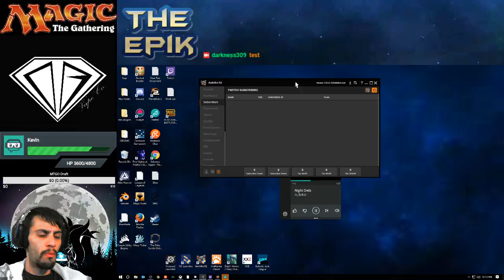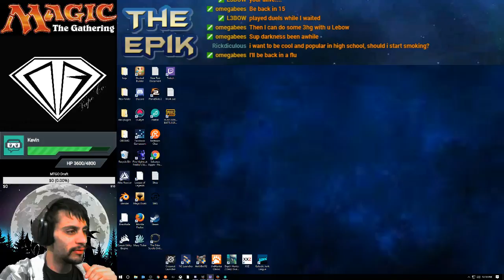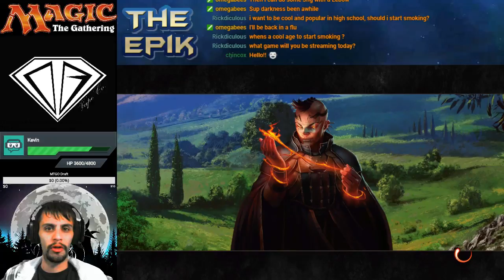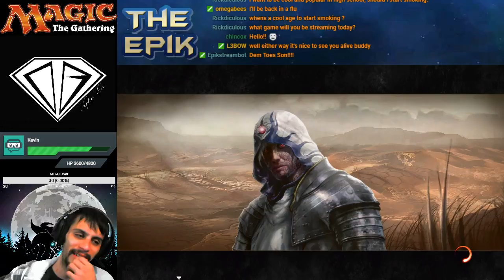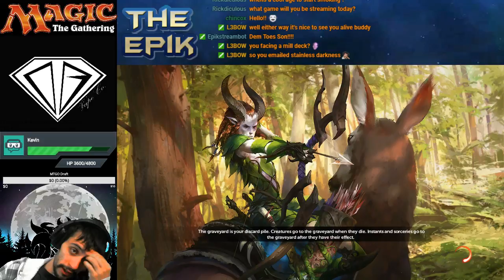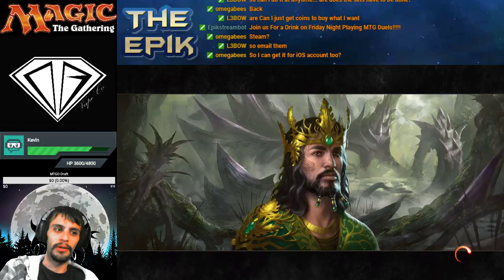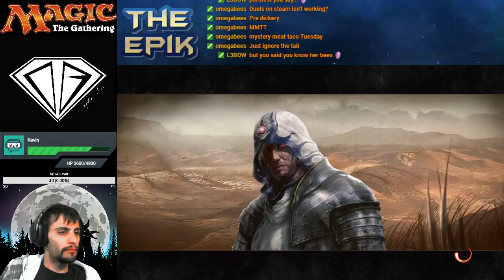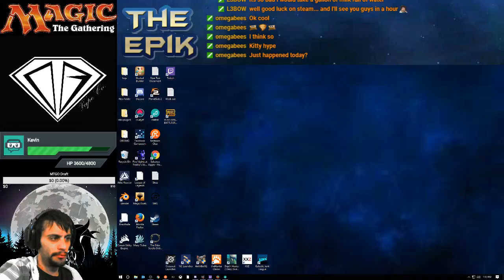Untitled broadcast. Multistreaming with Restream.io